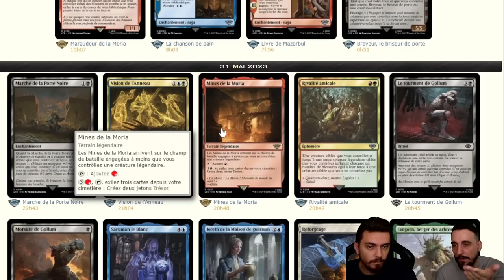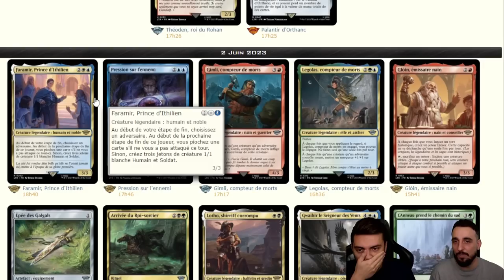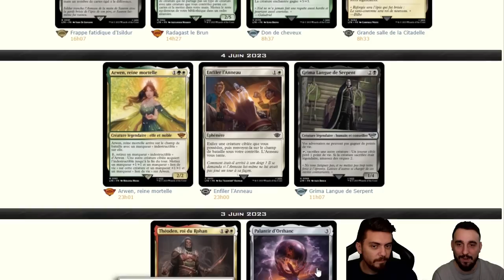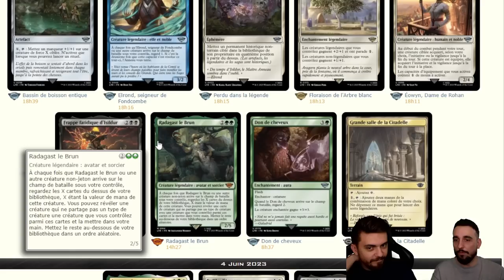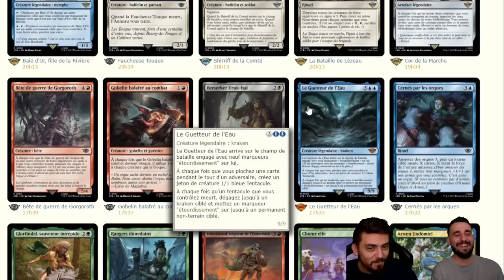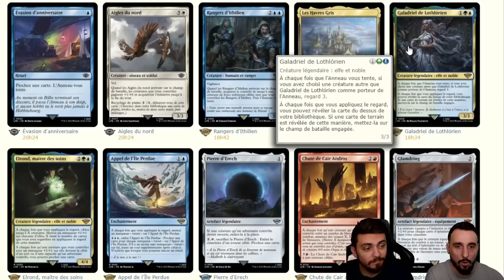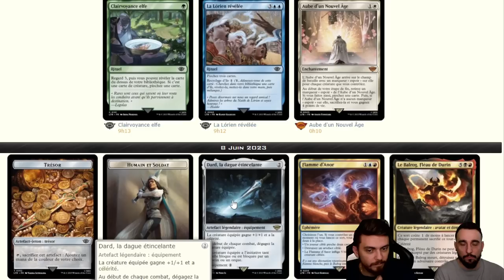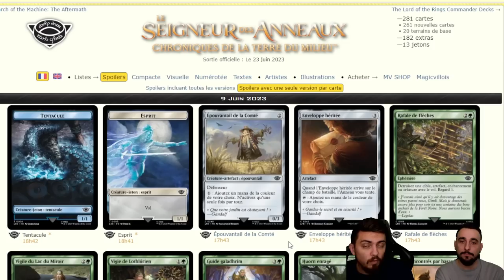DERNIER SPOILERS LORD OF THE RINGS ! ENORME BANGER OU DECEPTION TOTALE ?!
Lundi : Val&PL à partir de 19h ( Qui fait Kiffer ? )
Lundi : PL à partir de 10h
Jeudi : Val à partir de 10h
Vendredi : Val à partir de 10h

Intro 00:00
Planning 00:55
Spoilers 05:07